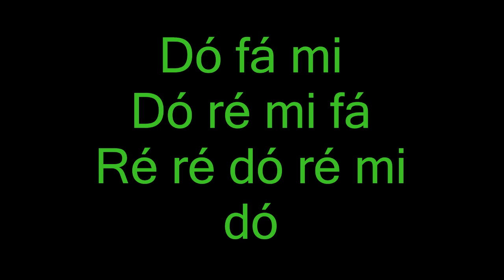ALÉM DO ARCO ÍRIS (SOMEWHERE OVER THE RAINBOW) - Projeto musical - Flauta doce _ Marcelo Senra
Além do arco iris. Flauta